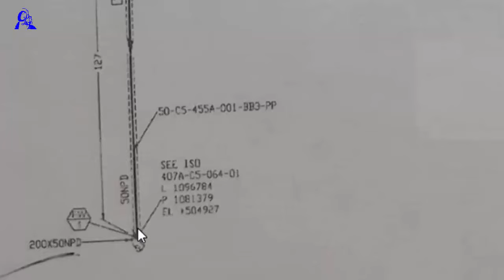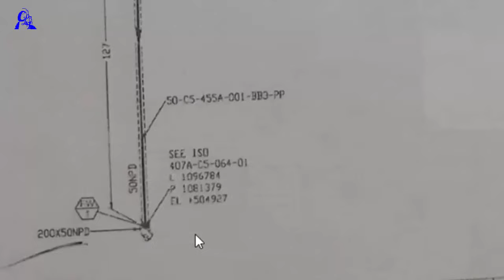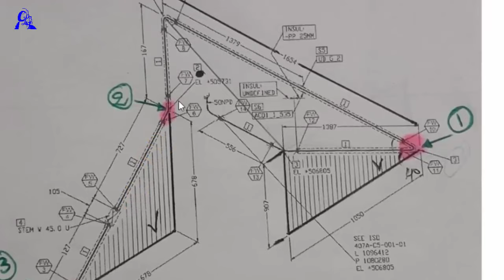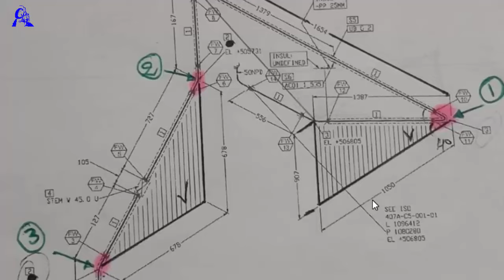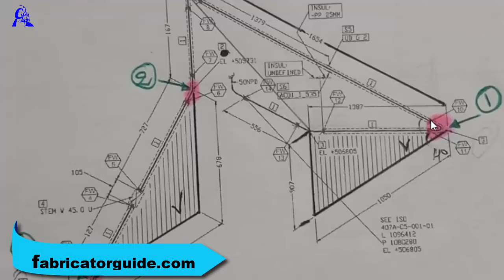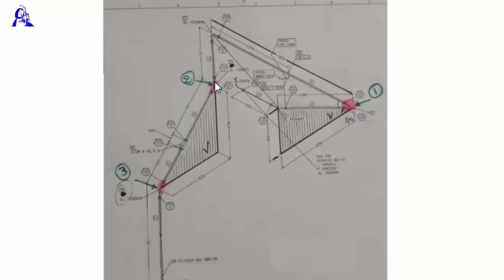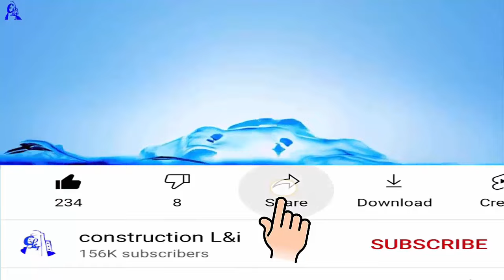How to read isometric rolling pipe drawing 2022 | आइसोमेट्रिक रोलिंग पाइप ड्राइंग ट्रेनिंग 2022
यह वीडियो में आइसोमेट्रिक रोलिंग पाइप ड्राइंग देखने का तरीका बताया गया है
रोलिंग पाइप ड्राइंग कैसे देखते हैं और टेंपलेट बैंड कैसे करते हैं डायरेक्शन के जरिए
पाइप फिटिंग्स का पहचान कैसे करते हैं आइसोमेट्रिक पाइप ड्राइंग में
आइसोमेट्रिक पाइप ड्राइंग में एल्बो का डिग्री कैसे चेक करते हैं

This video explains how to view isometric rolling pipe drawing
How To See Rolling Pipe Drawings
And How To Template Banding By Direction pipe drawing
How to identify pipe fittings in isometric pipe drawings
How to check elbow degree in isometric pipe drawing

कंस्ट्रक्शन लाइन वर्किंग टूल्स खरीदने के लिए हमारे अमेजॉन स्टोर पर जाएं